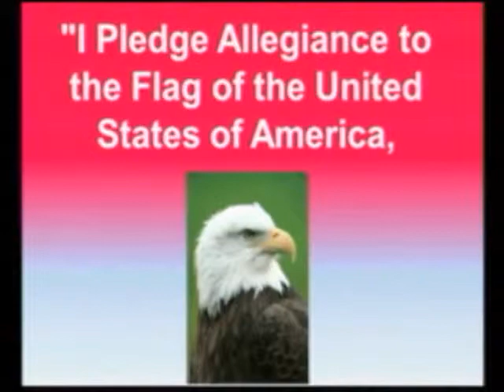5-5-15 Archie & Manabu (Ms. Benke's Class)